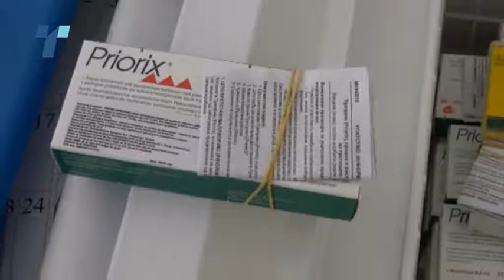Нема голем одзив на теренската вакцинација против морбили - речиси 100 новозаразени лица неделава